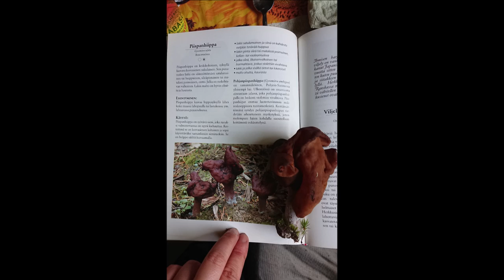Syysretki 10102019 Holopainen